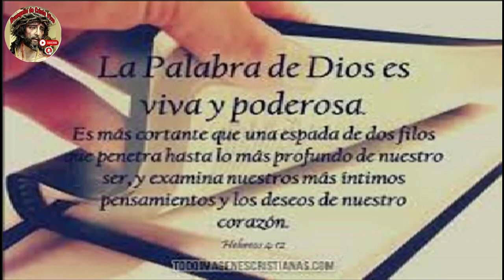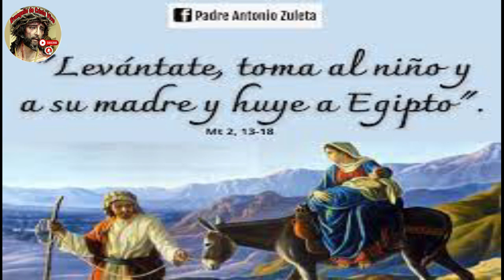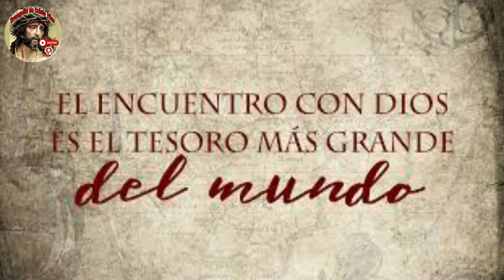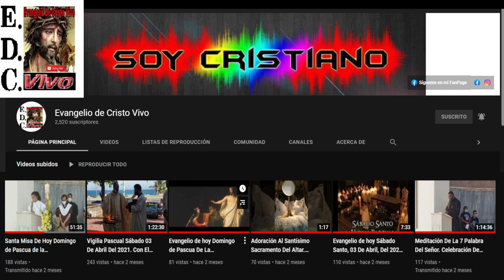Evangelio De hoy Jueves 28 De Diciembre Del #2023 Fiesta De Los